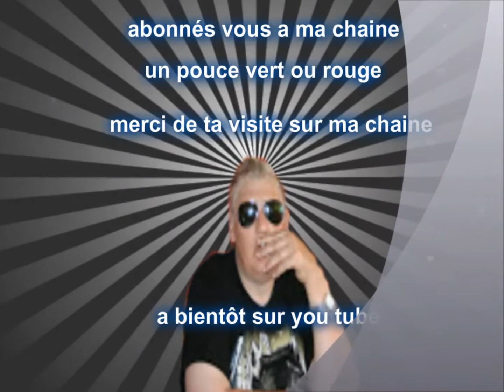Reportage cheval ou ane